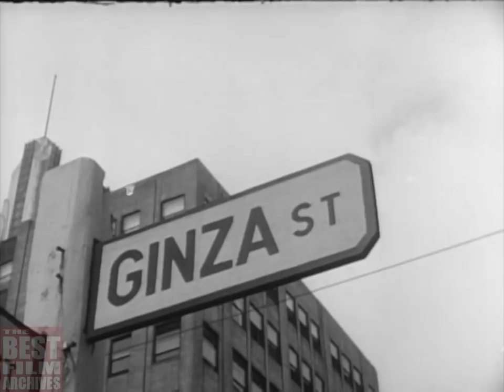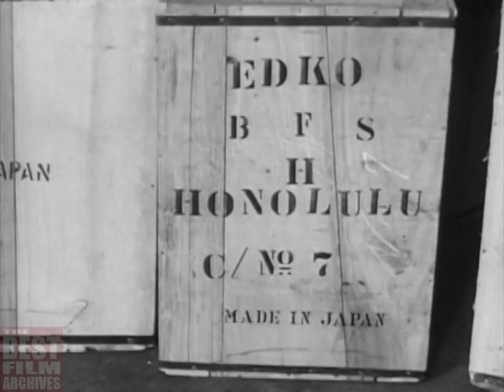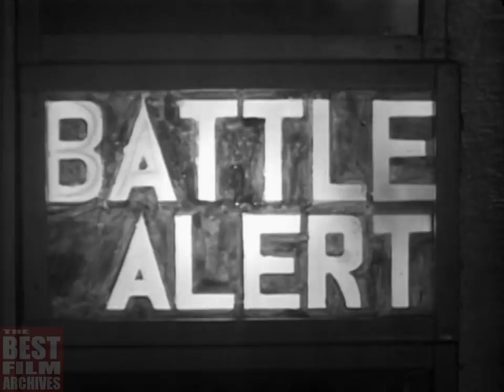Japan Prepares for Soviet Attack | Cold War Era Documentary | 1954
This Cold War Era documentary film – originally titled as "Defense of Japan" – is an episode of the U.S. Army's "The Big Picture" television series. It was officially released in 1954.

The departure of many American troops from the Far East was part of a major change in U.S. Cold War strategy. This documentary shows how the U.S. guided a new Japanese military organization to become capable of undertaking the difficult responsibility of national defense following the Allied occupation of Japan (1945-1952). By helping Japan defend itself, the West helped address the Soviet threats in the Pacific. As the narrator says:

"Here in Asia, a narrow sea separates Japan and the Free World from Soviet Communism. Along this unmarked battlefront, there is the constant danger of a Communist attack. If Japan were to fall under Soviet domination, the gain for communism would be tremendous. Not only in industrial strength but in the securing of valuable warm water ports on the Pacific. To prevent this possibility, a strong well-defended Japan is vitally important and necessary. Not only to ward off an attack such as occurred in Korea but to maintain our own system of defense in the Pacific."

The Japan Self-Defense Forces (自衛隊 Jieitai), or JSDF, occasionally referred to as JSF, JDF, or SDF, are the unified military forces of Japan that were established in 1954, and are controlled by the Ministry of Defense.

Occupation of Japan:
The Allied occupation of Japan at the end of World War 2 was led by General Douglas MacArthur, the Supreme Commander of the Allied Powers, with support from the British Commonwealth. Unlike in the occupation of Germany, the Soviet Union was allowed little to no influence over Japan. The occupation was ended by the San Francisco Peace Treaty, signed on September 8, 1951, and effective from April 28, 1952, after which Japan's sovereignty – with the exception, until 1972, of the Ryukyu Islands – was fully restored.

Early Development of the JSDF:
Deprived of any military capability after being defeated by the United States in World War 2 and signing a surrender agreement presented by General Douglas MacArthur in 1945, Japan had only the U.S. occupation forces and a minor domestic police force on which to rely for security. Rising Cold War tensions in Europe and Asia, coupled with leftist-inspired strikes and demonstrations in Japan, prompted some conservative leaders to question the unilateral renunciation of all military capabilities. These sentiments were intensified in 1950 as occupation troops began to be moved to the Korean War (1950-53) theater. This left Japan virtually defenseless, vulnerable, and very much aware of the need to enter into a mutual defense relationship with the United States to guarantee the nation's external security. Encouraged by the American occupation authorities, the Japanese government in July 1950 authorized the establishment of a National Police Reserve, consisting of 75,000 men equipped with light infantry weapons.

Under the terms of the Treaty of Mutual Cooperation and Security between the United States and Japan, United States forces stationed in Japan were to deal with external aggression against Japan while Japanese ground and maritime forces would deal with internal threats and natural disasters. Accordingly, in mid-1952, the National Police Reserve was expanded to 110,000 men and named the National Safety Forces. The Coastal Safety Force, which had been organized in 1950 as a waterborne counterpart to the National Police Reserve, was transferred with it to the National Safety Agency to constitute an embryonic navy.

On July 1, 1954, the National Security Board was reorganized as the Defense Agency, and the National Security Force was reorganized afterwards as the Japan Ground Self-Defense Force (de facto post-war Japanese Army), the Japan Maritime Self-Defense Force (de facto post-war Japanese Navy) and the Japan Air Self-Defense Force (de facto post-war Japanese Air Force), with General Keizo Hayashi appointed as the first Chairman of Joint Staff Council – professional head of the three branches. The enabling legislation for this was the 1954 Self-Defense Forces Act.

TBFA_0168